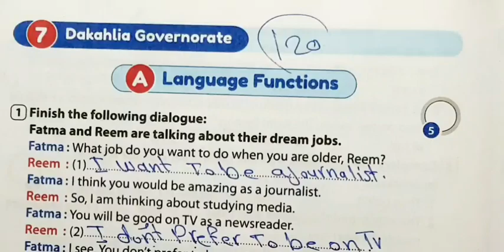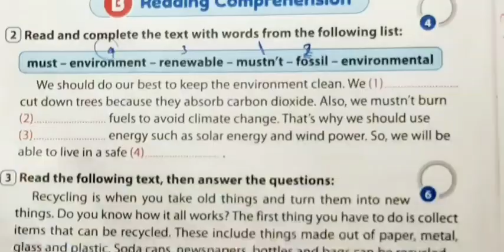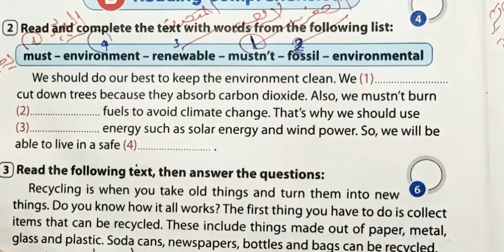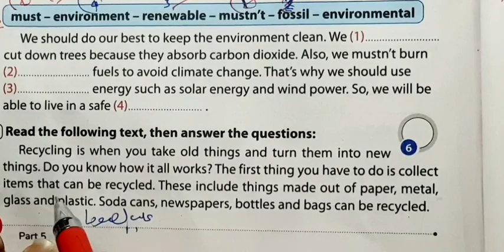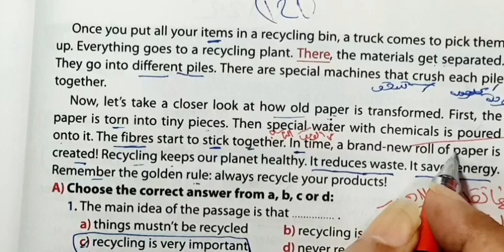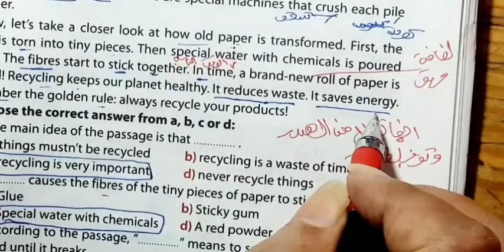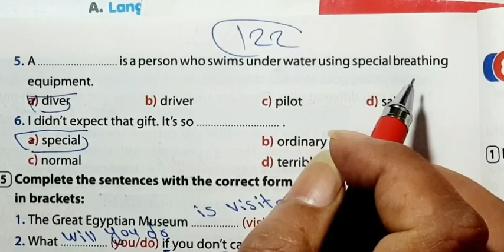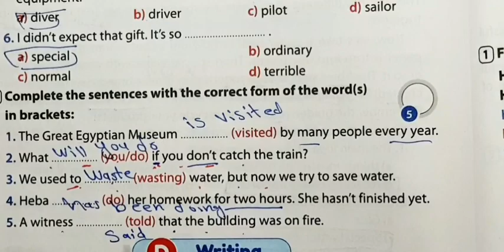حل ملحق كتاب جيم انجليزي الصف الثالث الاعدادي انجليزي الترم الثاني صفحه 120:122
حل ملحق كتاب جيم انجليزي الصف الثالث الاعدادي انجليزي الترم الثاني صفحه 120:122 مراجعة محافظه الدقهلية

حل ملحق كتاب جيم انجليزي الصف الثالث الاعدادي الترم الثاني صفحة 117:119#محافظه الغربيه

حل ملحق كتاب جيم انجليزي الصف الثالث الاعدادي انجليزي الترم الثاني صفحه 111:113 محافظه القليوبيه